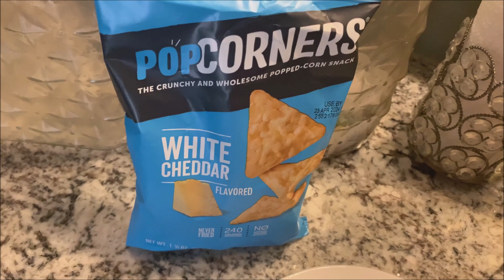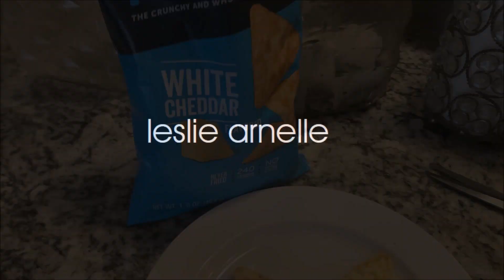I'm Fabulous + I Can Cook . Pop Corners Chips Review . Ep 10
In this episode of "I'm Fabulous + I Can Cook" watch Leslie of Leslie Arnelle do a quick product review on White Cheddar Chips by Pop Corners.

This product can be found in your local grocery store and online.